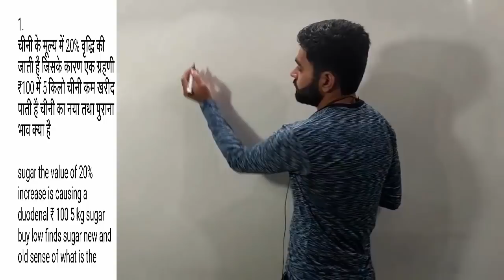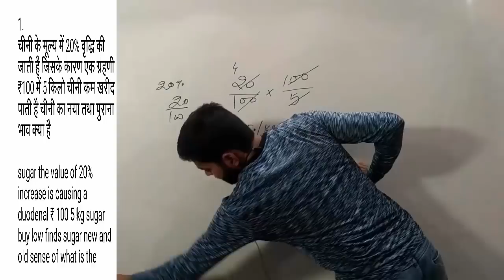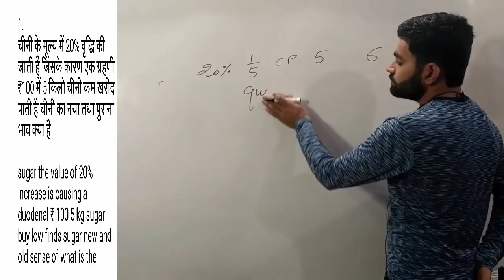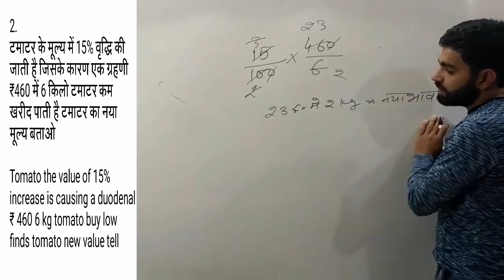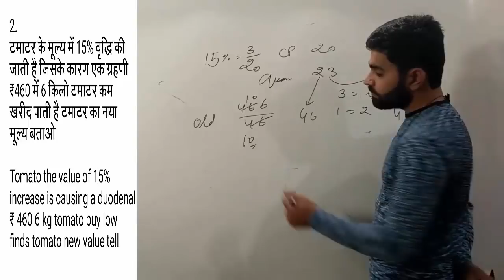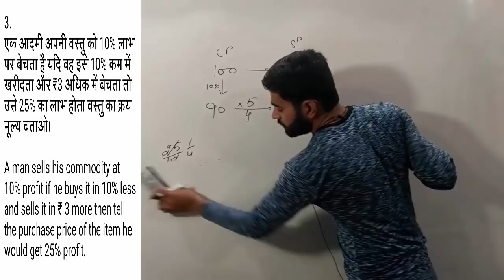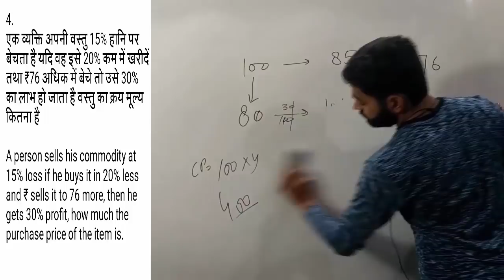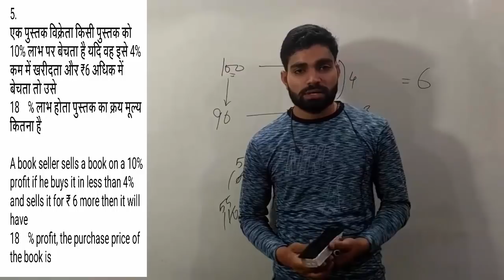Profit and loss Trick in hindi【8】 लाभ और हानि Competition Guru ||Manish Chaudhary